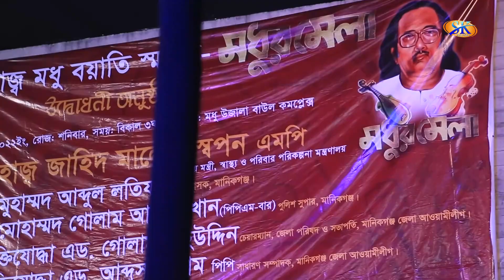মমতাজের বাড়িতে লালন উৎসব | সব লোকে কয় লালন কি জাত | Sob Loke Koy | Lalon Song 2022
✿ Welcome To "SK Music" Official Channel ✿
♪ গানের কথা   :
♪ Songs Title :
🎤 কণ্ঠশিল্পী   :
🎤 Singer   :
✍️ গীতিকার   :
✍️ Written By (Lyrics)   :
☕ প্রযোজক/পরিচালনায়👉🏿 কাওসার